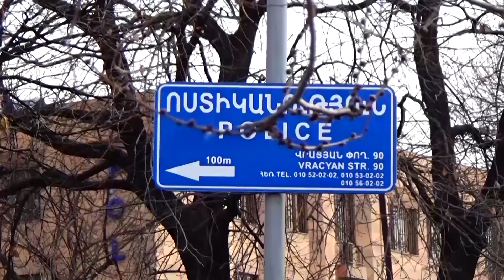Դեպքի հաջորդ օրը սրճեփ սարքի դրմապատուփը գողացած անձը հայտնաբերվեց